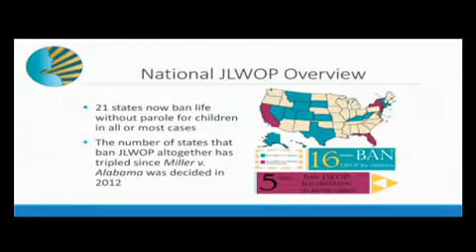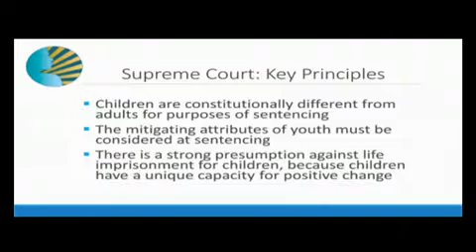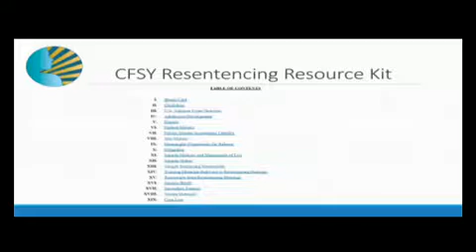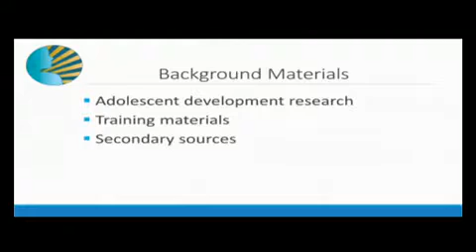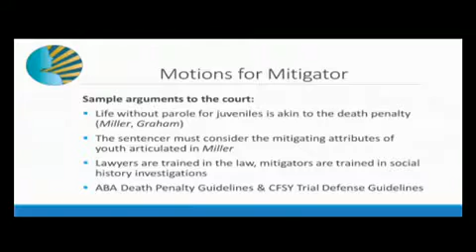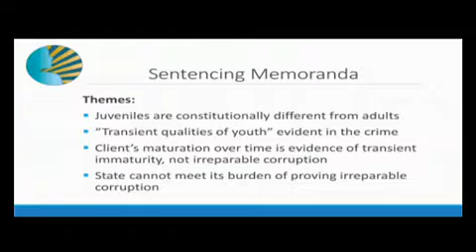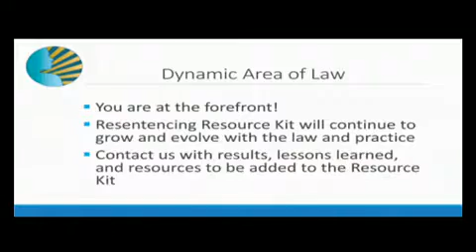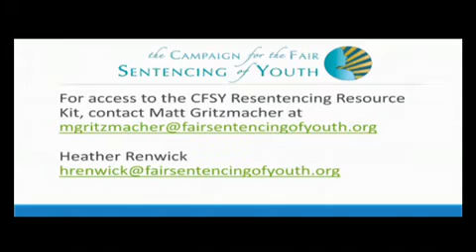An Overview of Resources and Strategies for Juvenile Re-Sentencing Cases [webinar]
NACDL webinar held April 20, 2016, featuring Heather Renwick, Co-Legal Director, Campaign for the Fair Sentencing of Youth